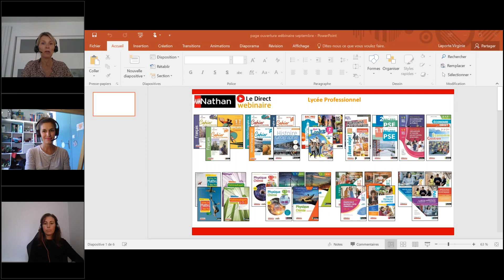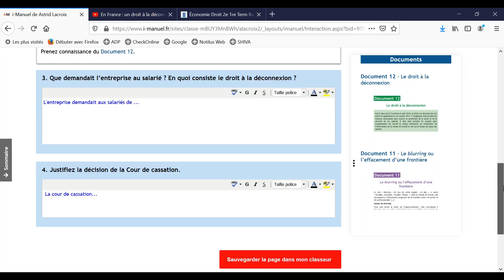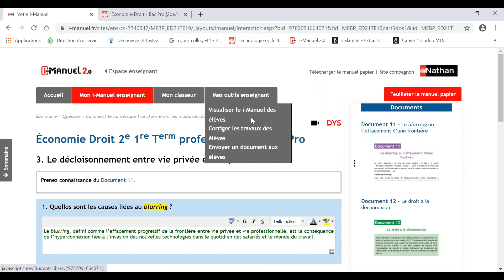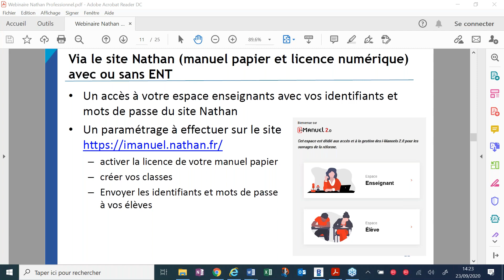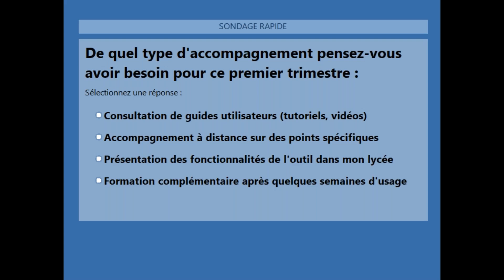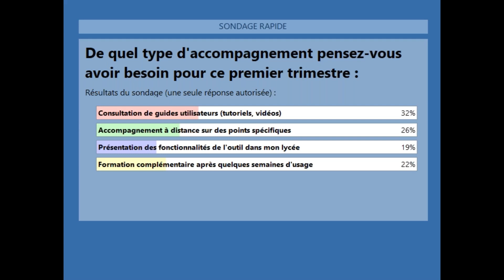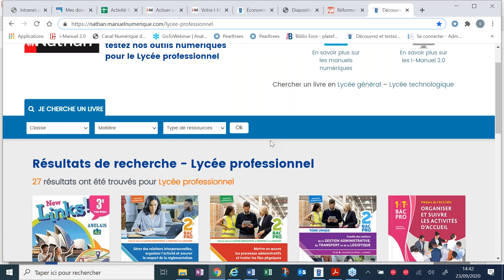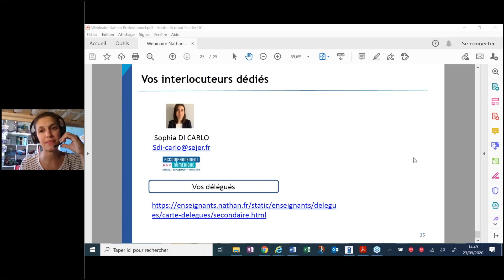Présentation du i-Manuel 2.0 - Lycée Professionnel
Présentation de la solution numérique i-Manuel 2.0 pour le lycée professionnel.
Visioconférence animée par Virginie Laporte, déléguée pédagogique pour la région des pays de la Loire, et Sophia Di-carlo, de notre Service d'Accompagnement Numérique.

▶ Toutes les informations sur votre équipe d’accompagnement numérique et vos délégués pédagogiques